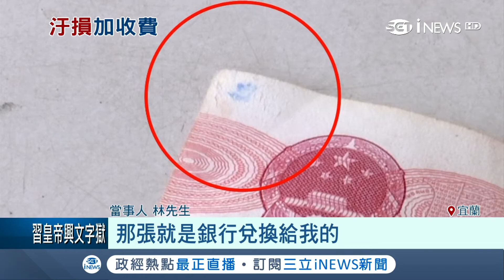人民幣破損拿回銀行換行不行? 答案是要換要再加"手續費"50元 ｜記者 黃國瑞 陳子揚｜【台灣要聞。先知道】20180227｜三立iNEWS